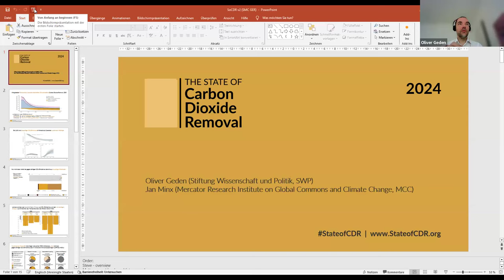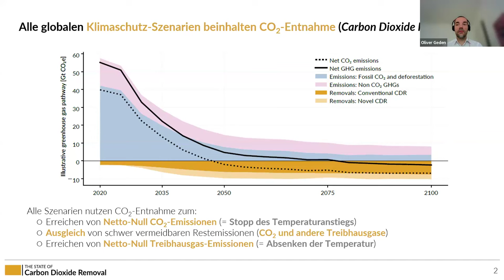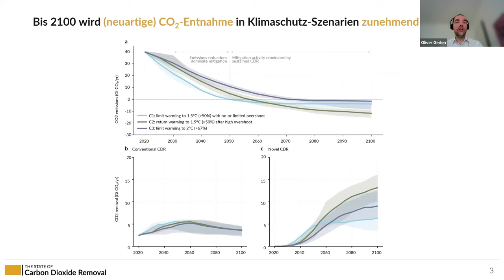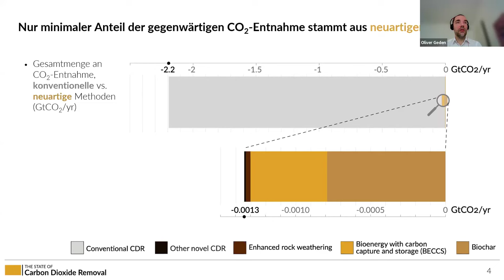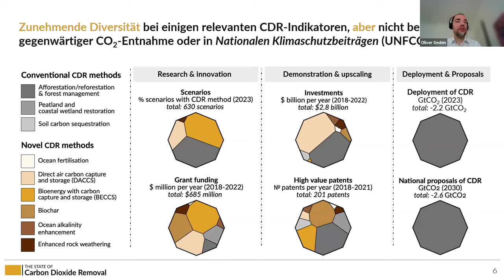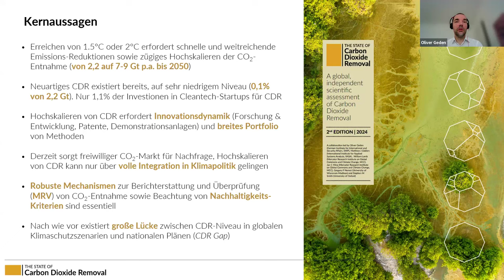Wo stehen wir bei der CO2-Entnahme aus der Atmosphäre? Aktualisierung der globalen Bestandsaufnahme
Fast anderthalb Jahre nach der ersten Veröffentlichung des Reports „The State of Carbon Dioxide Removal (CDR)“ wurde nun am 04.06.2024 das erste Update des Berichts veröffentlicht. Die Autorinnen und Autoren beschreiben diesen als „Sachstandsbericht zu CO2-Entnahmen“ und liefern eine weltweite Bestandsaufnahme und umfassende Bewertung der notwendigen Maßnahmen, um das Treibhausgas Kohlendioxid der Atmosphäre zu entziehen und dauerhaft zu speichern.

Die globalen Treibhausgasemissionen sind auf einem historischen Rekordniveau. Sie sind in den vergangenen Jahren immer weiter auf inzwischen fast 37 Gigatonnen CO2 gestiegen – mit einer kurzen Pause durch die Einschränkungen während der Corona-Pandemie. Um die Ziele des Pariser Klimaabkommens weiter in Reichweite zu halten, sind einerseits massive Minderungen dieser Emissionen bis 2030 unbedingt notwendig. Alle 1,5-Grad-Szenarien des Sechsten Sachstandsbericht des Weltklimarats IPCC beinhalten jedoch auch die Entnahme von Kohlendioxid aus der Atmosphäre. Im Laufe des Jahrhunderts müssen demnach Hunderte Milliarden Tonnen Kohlendioxid aus der Atmosphäre entfernt und dauerhaft gespeichert werden. Es braucht diese Entnahmetechniken auch, um das Netto-Null-Emissionsziel im Jahr 2045 zu erreichen, um die sogenannten unvermeidbaren Emissionen zu kompensieren.

Bei der erstmaligen Veröffentlichung des Berichts hieß es: „Was wir bis 2030 auf die Straße bringen, entscheidet, was bis 2050 skaliert werden kann.“ Was hat sich inzwischen getan? Wie einsatzbereit sind die Techniken bereits? Wie viel Entnahme von CO2 aus der Atmosphäre brauchen wir und wie lässt sich dieses Niveau erreichen? Welche Anteile können und sollen die verschiedenen Techniken – also etwa die direkte Entnahme aus der Luft (DACCS) oder die Nutzung von Bioenergie mit Abtrennung des entstehenden Kohlendioxids (BECSS) – beitragen? Wie groß ist die Gefahr, dass Fortschritte bei CDR-Technologien zu weniger Anstrengungen bei der Minderung von Treibhausgasemissionen führen?
Diese und weitere Fragen beantworteten Expertinnen und Experten in einem 50-minütigen virtuellen Press Briefing unter Embargo.

Teilnehmende Expertin und Experten
Dr. Oliver Geden
Leiter des Forschungsclusters Klimapolitik, Stiftung Wissenschaft und Politik (SWP), Berlin und einer der Autoren des Berichts

Prof. Dr. Jan Christoph Minx
Leiter der Forschungsgruppe Angewandte Nachhaltigkeitsforschung, Mercator Research Institute on Global Commons and Climate Change gGmbH (MCC), Berlin und einer der Autoren des Berichts

Prof. Dr. Daniela Thrän
Leiterin des Departments Bioenergie, Helmholtz-Zentrum für Umweltforschung (UFZ), Leipzig

Übersicht:
[00:00:00] Begrüßung
[00:03:54] Vorstellung des CDR-Reports
[00:13:04] Analyse verschiedener CDR-Methoden in Deutschland
[00:16:05] Was ist neu am zweiten CDR-Report?
[00:18:50] Was sind unvermeidbare Emissionen?
[00:23:30] Rolle der Forschungsförderung in der EU für CDR?
[00:26:31] Zusammenarbeit des State of CDR Teams mit anderen Projekten?
[00:28:30] Energiebilanz von Direct Air Capture?
[00:29:43] Risiko von CDR zur Kompensation vermeidbarer Emissionen?
[00:32:54] Unerwünschte Effekte bei CDR-Methoden?
[00:36:35] Haben wir genügend CO2-Lagerstätten?
[00:40:33] Wie wird CO2-Entnahme überwacht und quantifiziert?
[00:43:54] Warum ist CCU nicht mit einer CO2-Entnahme verbunden?
[00:45:09] Erfolgversprechende CDR-Methoden in Deutschland?
[00:46:20] Wälder für CDR trotz aktueller Probleme nutzen?
[00:48:34] Welche CDR-Methoden können sich am dynamischsten entwickeln?
[00:49:23] Welche Portale bieten einen Überblick über CDR?
[00:49:57] Wichtige Wegmarken für die Entwicklung von CDR?
[00:53:20] Verabschiedung